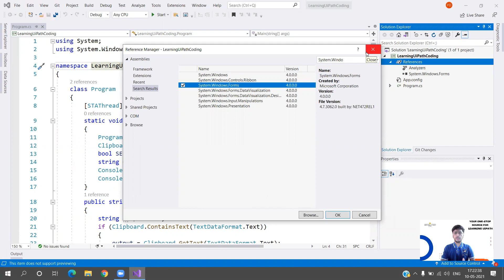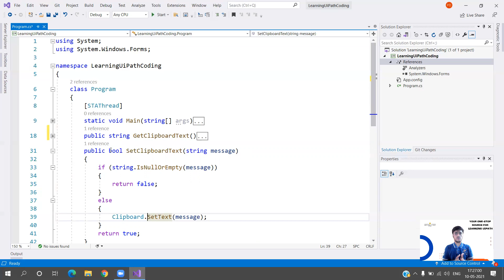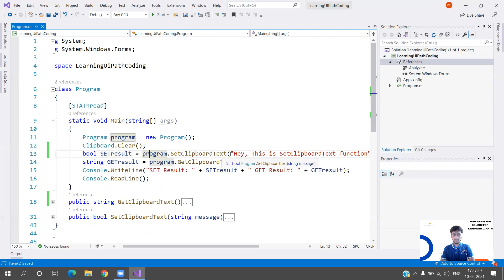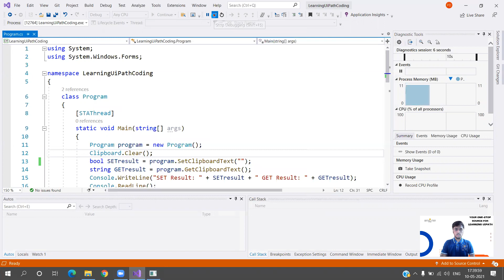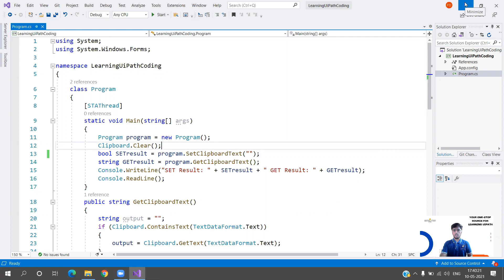Episode 1 - Learning C# by decoding UiPath Activities: Clipboard Activities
Do you want to learn C# programming but are bored of following the traditional method of learning programming?

Here's the first video of Learning C# by decoding UiPath Activities

In this video, we are going to write C# functions for the clipboard activities in UiPath. We will be replicating the complete feature of Clipboard Activities in C# code.

Do share your feedback in the comments section.